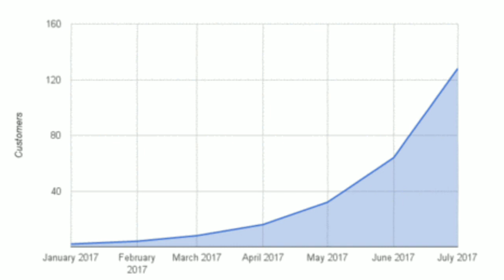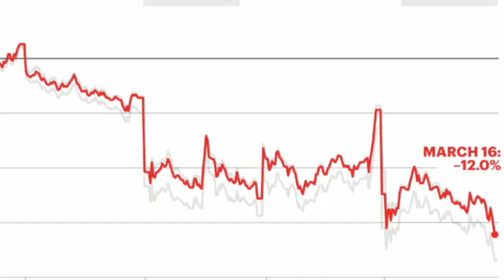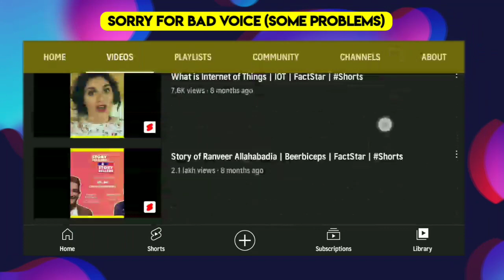FACT CHANNEL YouTube Shorts Vs Long Videos - Which One Should I Make 2023 ? 🤔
FACT CHANNEL YouTube Shorts Vs Long Videos - Which One Should I Make ? 🤔

QUERIES SOLVED :
YouTube shorts vs long videos which is best for career 2023
YouTube shorts vs long videos which is better

ABOUT THIS VIDEO :
In this video I am gonna tell you - whether you should make youtube shorts or long videos ?

○ Under 500
○ Under 1,000
○ Under 2,000
○ 1st Future Mic
○ 2nd Future Mic

GEARS ⚙️ I USE :
○ Overhead Stand
○ TWS Earbuds

TIME STAMPS ⌛ :
0:00 Intro
0:47 No. 1 Advantage Of YouTube Shorts
0:51 No. 2 Advantage Of YouTube Shorts
1:14 No. 1 Disadvantage
1:29 No. 1 Disadvantage
1:54 No. 2 Disadvantage
2:11 No. 3 Disadvantage
2:35 No. 4 Disadvantage
2:46 No. 5 Disadvantage
3:00 What You Have To Do (Part 2)
3:45 Practical Example